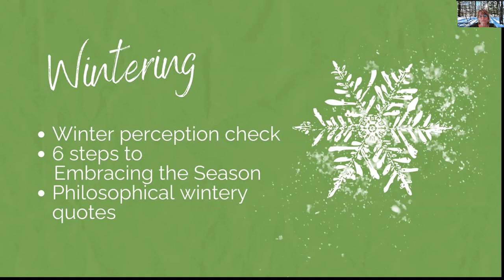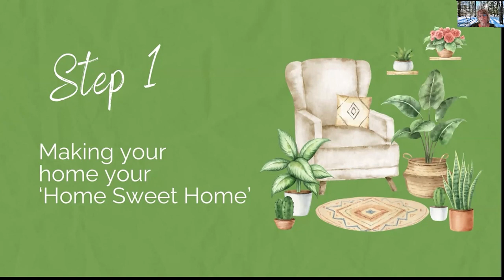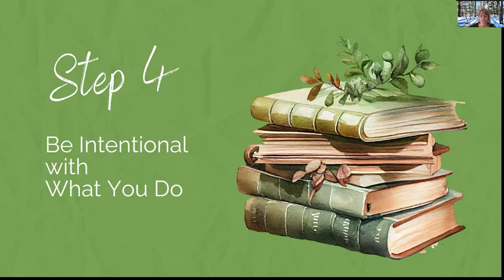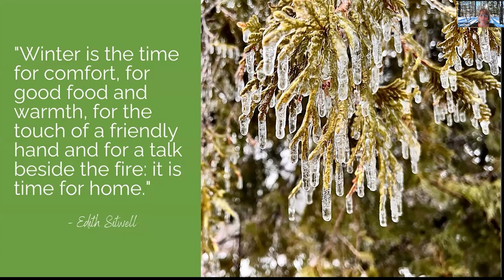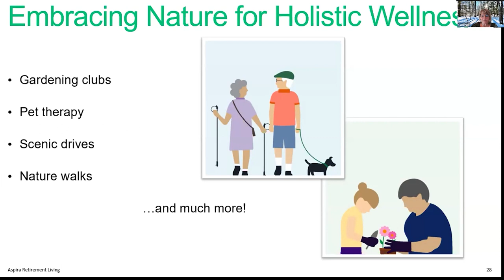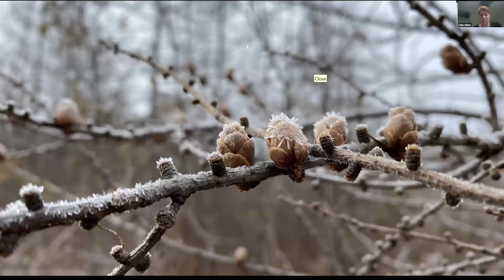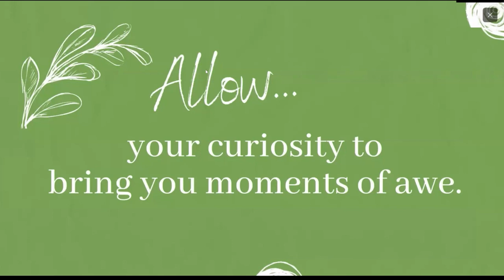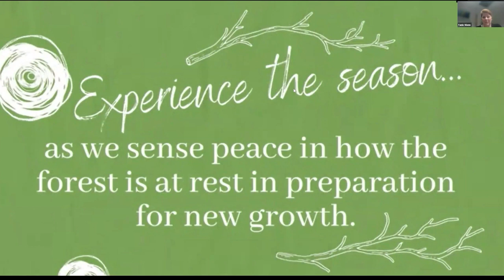Mindfulness in Nature - Winter Edition with Taimi Post - National Webinar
As the landscape is covered with a layer of glistening snow, we tend to appreciate the warmth of a cozy blanket, the soothing heat and taste of a hot drink, and the deep sleep that a long winter night can bring. It's natural to slow down during the winter, even though we don't need to hibernate like the creatures and plants in nature.

Rather than just surviving the winter, we can thrive in the physical and emotional relief it offers. Together, let's explore the concept of 'wintering' by learning from the wisdom found in the forest, the words of experts and philosophers, and six key factors that can help us make the most of this time of year. Afterwards, we welcome you to join us on a fifteen-minute virtual wander through the forest during this hibernal season.